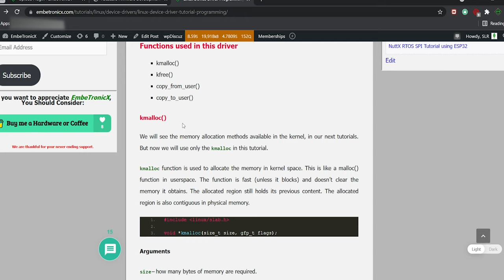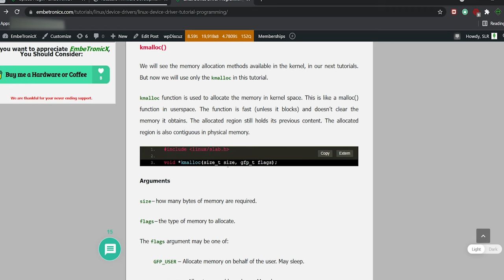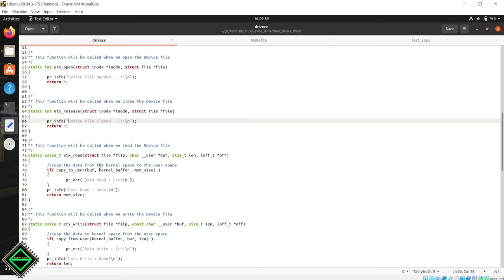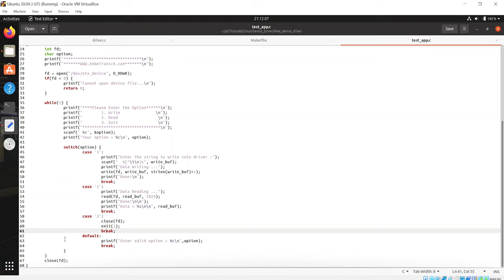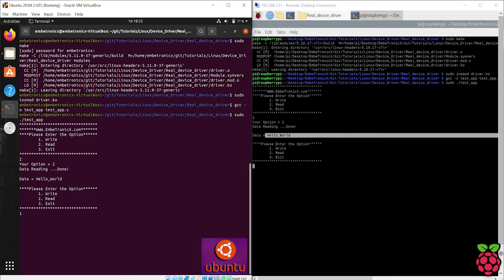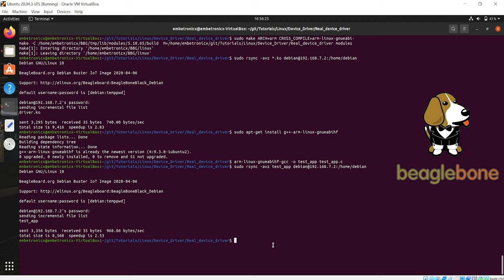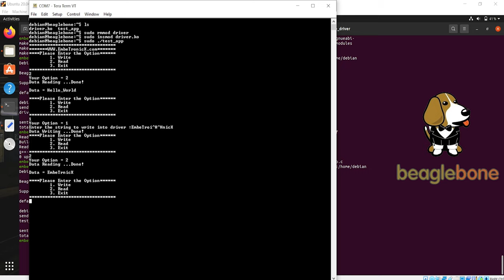Linux Device Drivers Part 7 - Real Linux Device Driver in BeagleBone, Raspberry Pi, and Ubuntu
In our previous tutorial we have created the file operations. In this video, we are going to some real-time communication between the application and the Linux device driver.

0:00 Introduction
0:25 API
2:00 Code Walkthrough
3:58 Demo in Raspberry Pi and Ubuntu
4:58 Demo in BeagleBone